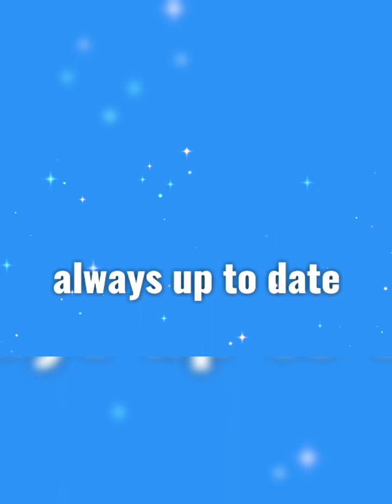under 100K | Oriflame Catalogue January 2023 | Katalog Oriflame Januari 2023